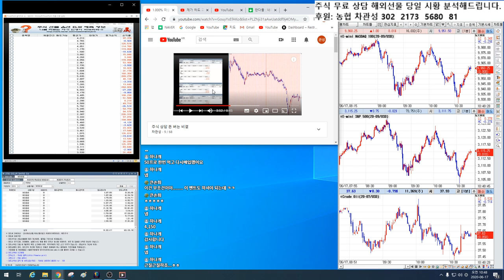하나개 회원님/대박주식시리즈 177탄 50% 수익 후 재매입